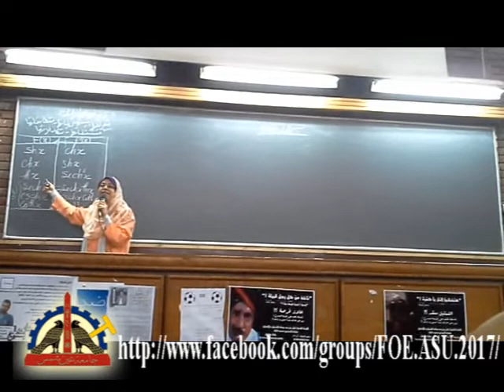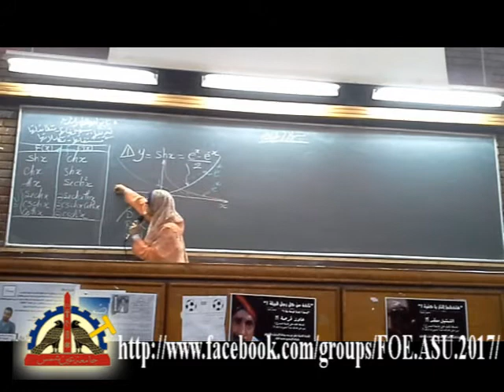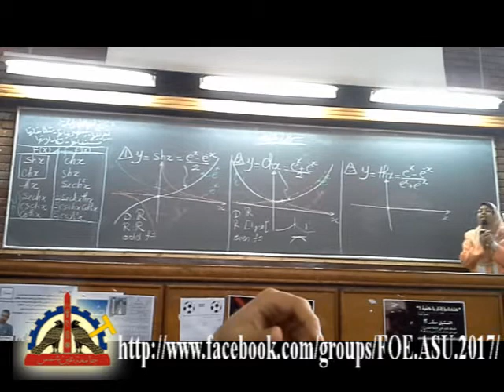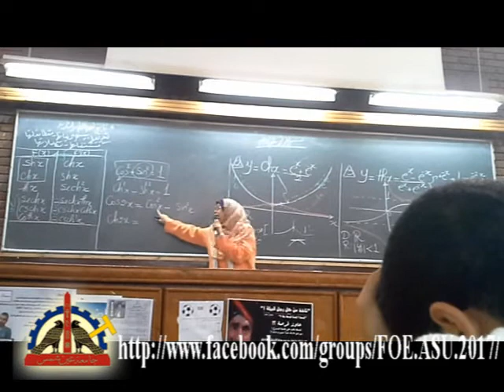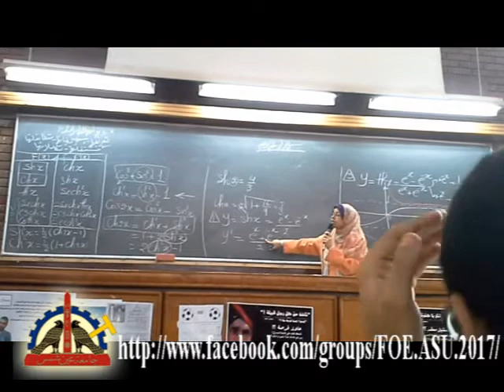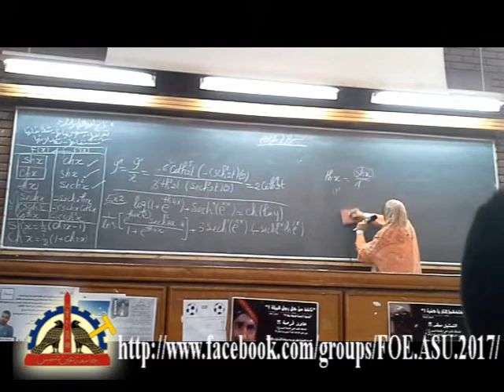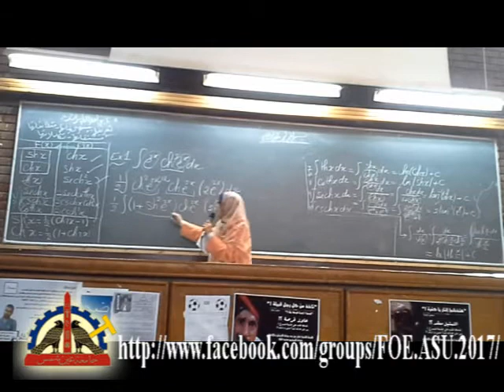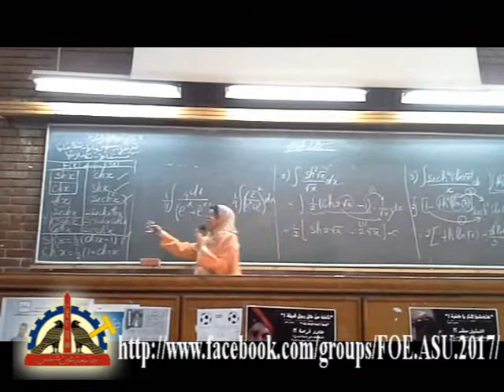4th lecture - math - Calculus (Dr.Rabab) zz